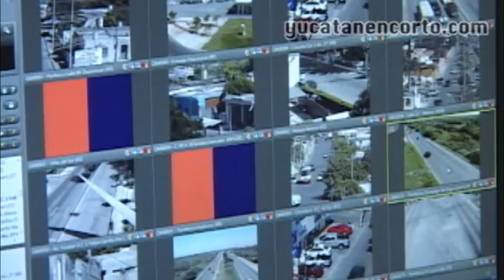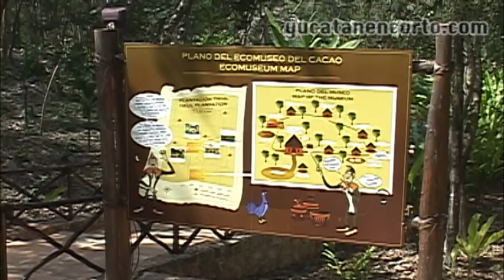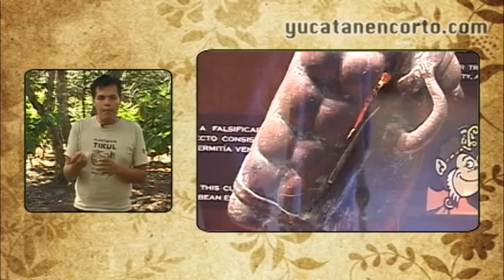NOTICORTOS (DEL 18 AL 22 DE FEBRERO)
Instalan comité de incendios - Diputados Yucatecos entre los mejores pagados - Nuevo Código familiar - Concierto Benny, Sasha y Erik - Pescadores protestan por veda - Policía: 20 lesionados, muerte pasional y presunto abuso sexual a menor.

NUEVO SEGMENTO "UN PEDACITO DE YUCATÁN": Ecomuseo del Cacao